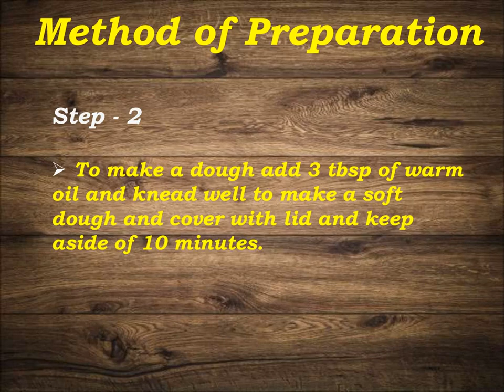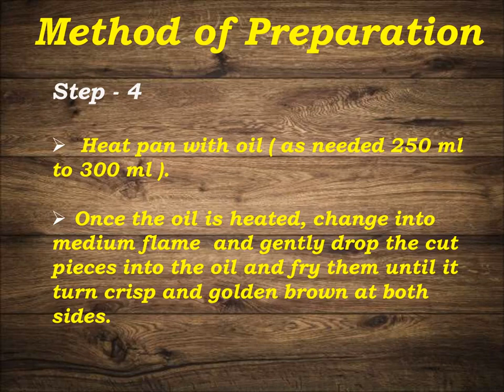CRISPY WHEAT CHIPS RECIPE/ WHEAT CHIPS / WHEAT FLOUR CHIPS - STEP BY STEP PREPARATION METHOD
Hello Friends
In this video, we are going to see how to Prepare Crispy Wheat Chips, Step by Step Preparation Method.
I hope you find this video useful. Please share your feedback about this video in the comments below.